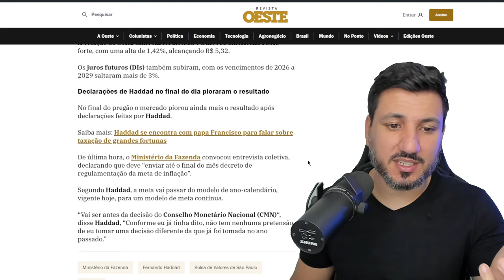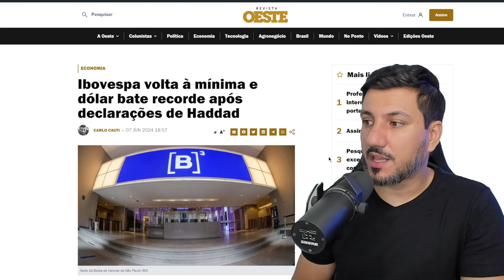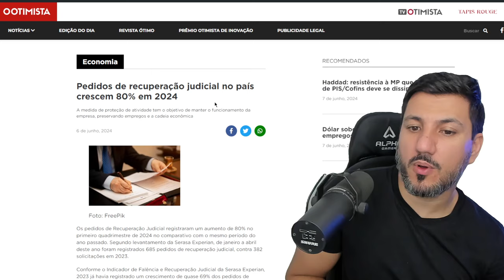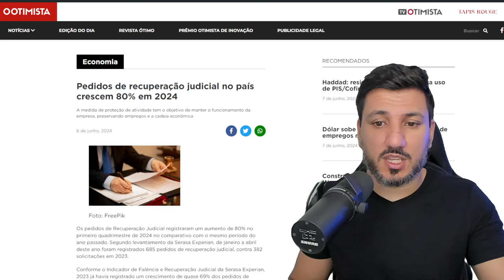DECLARAÇÃO DE HADDAD MOSTRA QUE O GOVERNO LULA ESTÁ AFUNDANDO O BRASIL